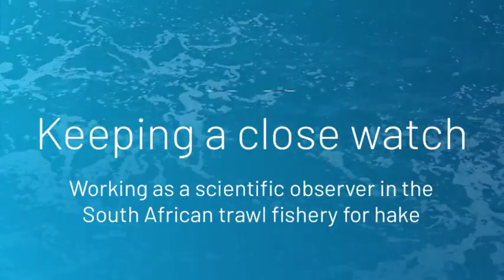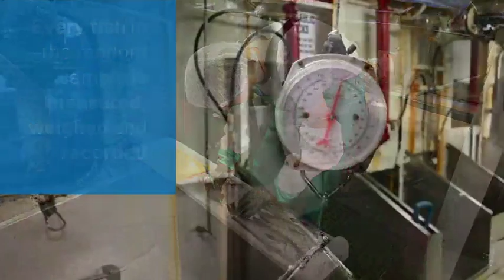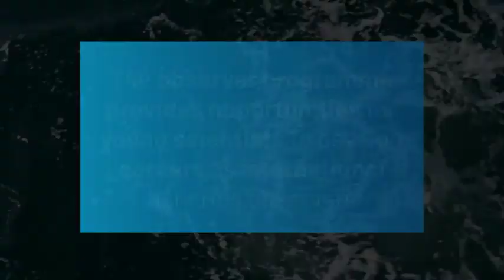Keeping a close watch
What is it like to work as a scientific observer in the South African deep-sea trawl fishery for hake? This video follows observer Anzelle Reyneke on board the trawler Harvest Krotoa.